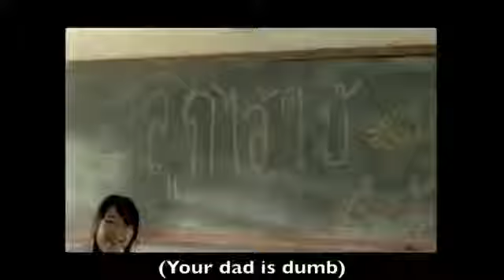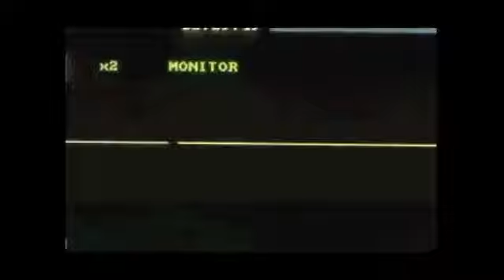So Touching - The Speechless Love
Do you ever wish that your Dad loved you more than he did?
Maybe he really wanted to show his love for you a whole lot more than he was able to.
Amzeus. After you watch this video, say thank you to your FATHER.
Remember to care those who care for you.